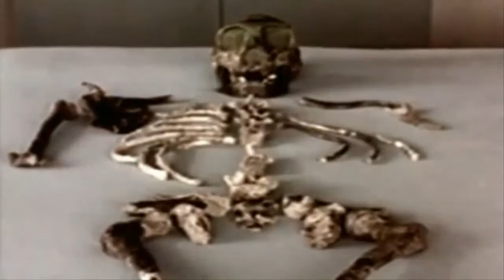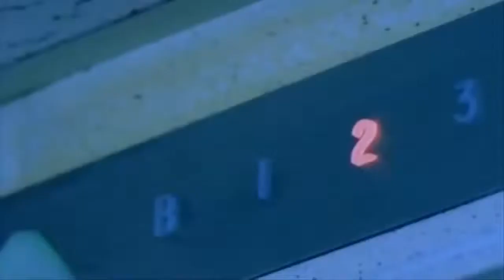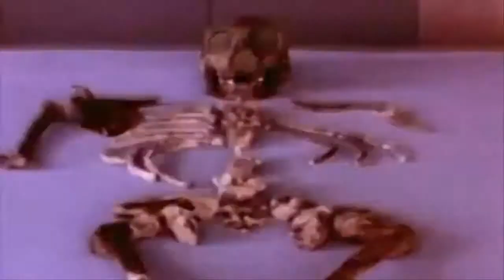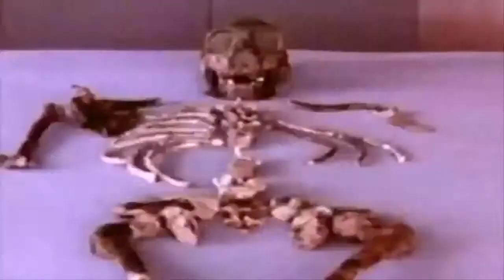Documentales BBC - Cómo fue la Evolucion Humana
Los mayores descubrimientos son a veces producto de la mera casualidad, estaba volando a Etiopía desde Kenia, nos desviamos ligeramente de lo habitual hacia el este y empezamos a sobrevolar la huella este entonces mire por la ventana, bajo el avión se veía lo que parecían los sedimentos de un antiguo río prehistórico. El terreno que sobrevolábamos no era volcánico como siempre habíamos supuesto era sedimentario y en sedimentos normalmente se encuentran fósiles.

Si te Gustan los Documentales BBC Completos en Español, como este: Como fue la Evolucion Humana, Dale "Me Gusta" y comenta aquía abajo!

Aquí podrás disfrutar de tus documentales favoritos de:

National Geographic español
Discovery Channel en español
History Channel Español